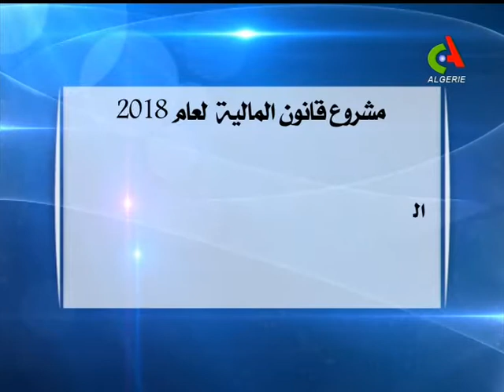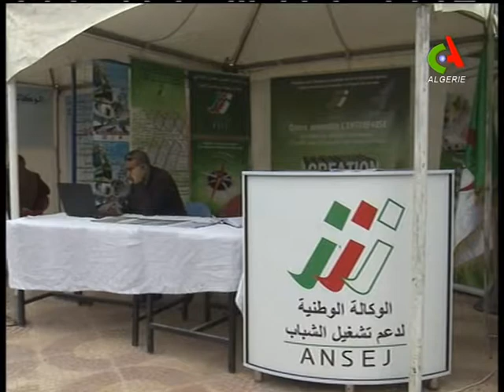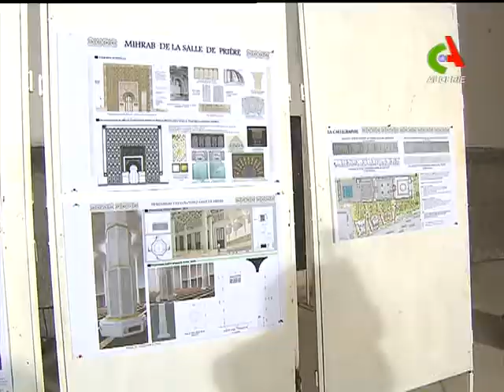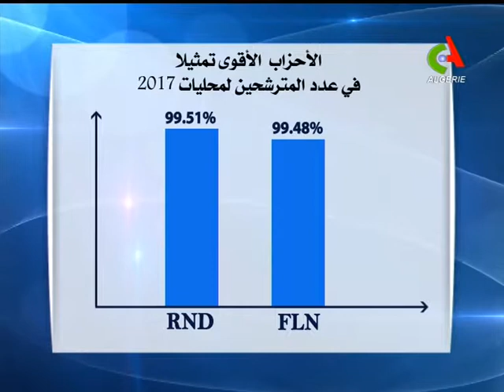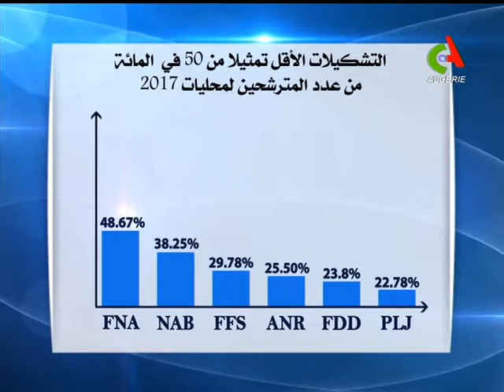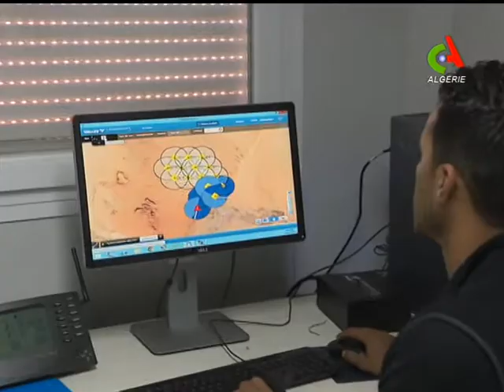JT18H 11 11 2017